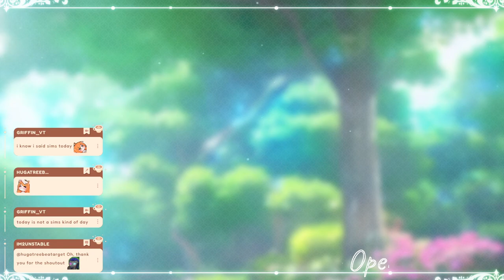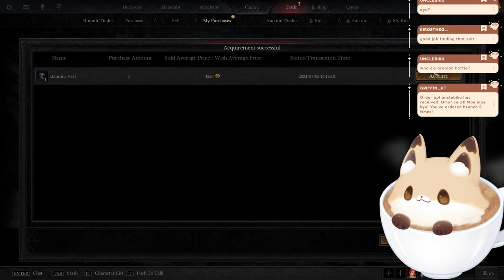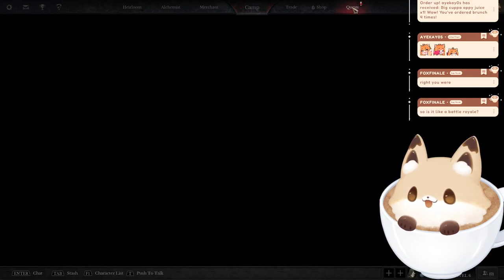Dungeonbad Dungeonborne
Credits-
Live2D: